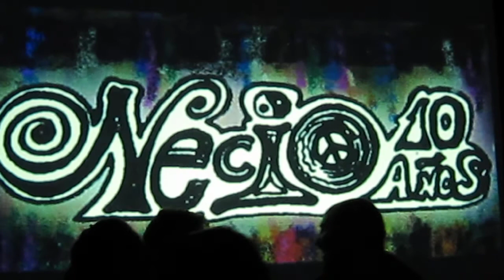Necio - 10 Años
Así terminaba el show de Necio en el U.V.V.A. hasta que se me acabó la targeta de memoria.